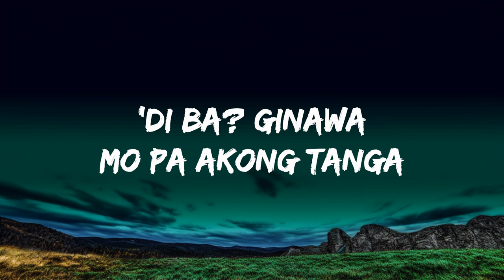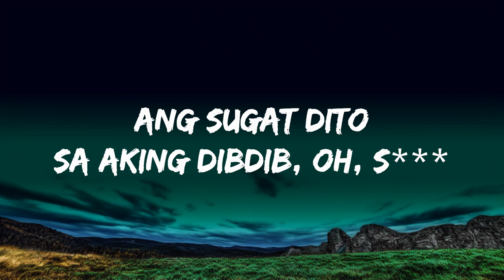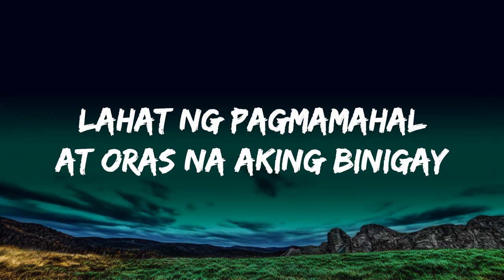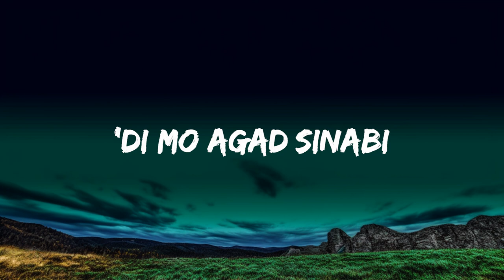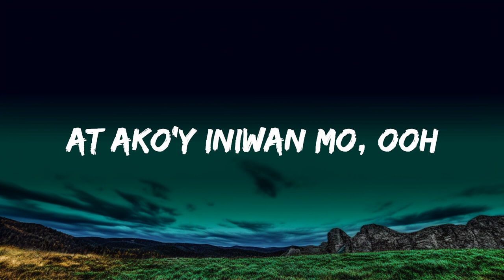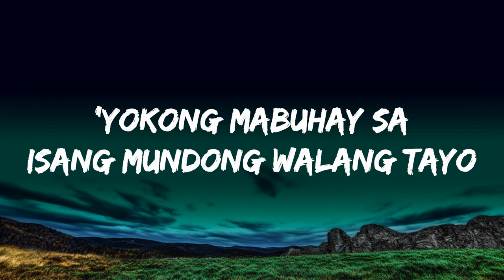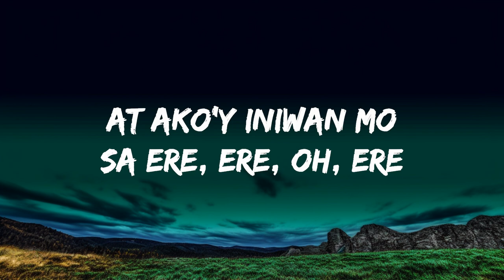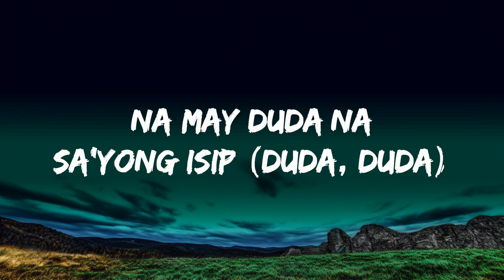juan karlos - ERE (Lyrics) | 20Min Loop Lyrics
Lyrics : juan karlos - ERE

ERE Lyrics
Ere